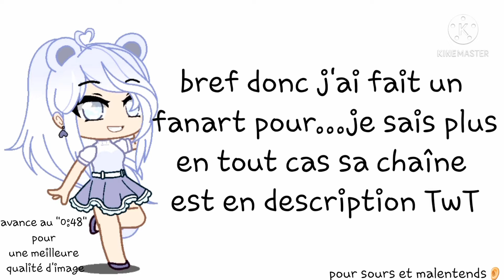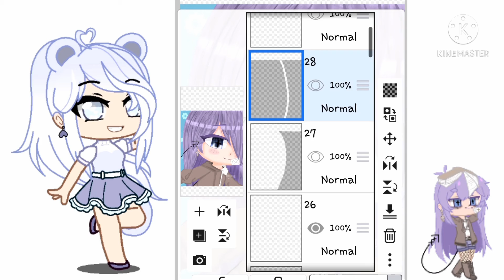Pour un concoooouuuurs!!!!!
Dsl si je post pas beaucoup de vidéos!!